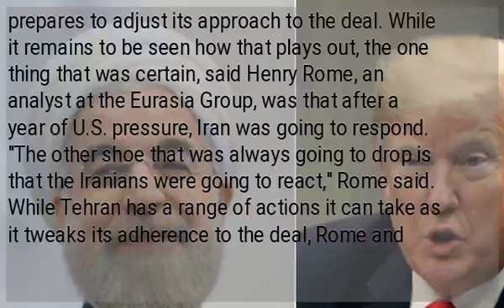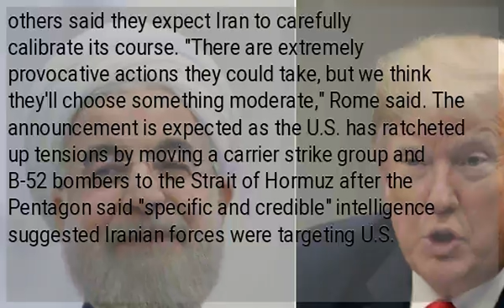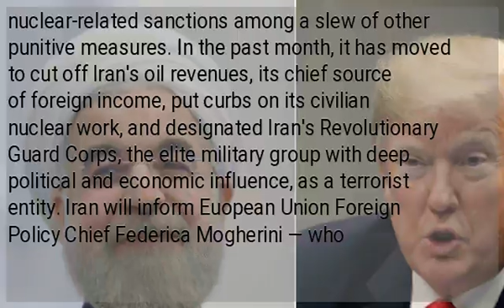Iran to reduce commitments to nuclear deal amid U.S. pressure, military moves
(CNN) —  Iran is set to announce Wednesday that it will reduce its commitments to the international nuclear pact it signed in 2015 as the U.S. moves a Navy strike group and B-52 bombers to the region to counter perceived threats from Tehran and Secretary of State Mike Pompeo made a surprise visit to the region. Exactly a year to the day after U.S. President Donald Trump announced the U.S. was abandoning the landmark agreement meant to curb Iran's nuclear program, President Hassan Rouhani will relay the decision to the European Union in a letter, while the British, French, German, Russian and Chinese ambassadors will be told in person at the foreign ministry, according to Iran's state media IRNA. "Iran exercised restraint over the past year, but the other parties to the deal failed to adhere to their commitments so that Iran had no other way but to reduce its commitments under the deal," the letter is expected to read, according to IRNA. Iran's decision to ease its adherence to the nuclear deal isn't expected to unravel the pact anytime soon, according to analysts who said that the remaining parties will likely remain committed to shoring up to agreement. But it could further strain ties between the U.S. and its European allies and heighten global tensions as Washington moves military firepower into the region and Iran prepares to adjust its approach to the deal. While it remains to be seen how that plays out, the one thing that was certain, said Henry Rome, an analyst at the Eurasia Group, was that after a year of U.S. pressure, Iran was going to respond. "The other shoe that was always going to drop is that the Iranians were going to react," Rome said. While Tehran has a range of actions it can take as it tweaks its adherence to the deal, Rome and others said they expect Iran to carefully calibrate its course. "There are extremely provocative actions they could take, but we think they'll choose something moderate," Rome said. The announcement is expected as the U.S. has ratcheted up tensions by moving a carrier strike group and B-52 bombers to the Strait of Hormuz after the Pentagon said "specific and credible" intelligence suggested Iranian forces were targeting U.S. troops in Syria, Iraq and at sea. On Tuesday, the Pentagon offered further detail, telling CNN that intelligence suggested Iranian forces were moving short- and medium-range ballistic missiles aboard boats in the Persian Gulf. The Defense Department is now considering sending additional firepower to the region, including anti-missile defense systems, according to several U.S. officials with knowledge of the situation. As the strike group steamed toward the Middle East, Pompeo canceled an expected visit to Berlin to meet with Chancellor Angela Merkel to make an unannounced stop in Baghdad. The top U.S. diplomat met with Iraq's prime minister, president and other officials in a roughly four-hour visit, according to pool reports from journalists traveling with him. Speaking to reporters, Pompeo tied his sudden visit to tensions with Iran. "You've all seen the reports that there have been escalating — information that indicates Iran is escalating their activity," he said. "I wanted to go to Baghdad to speak with the leadership there, to assure them that we stood ready to continue to ensure that Iraq is a sovereign, independent nation." Pompeo has now left Iraq to fly to London and pick up his previously planned itinerary. Iran's decision to tweak its adherence to the deal comes after a year in which the Trump administration has worked to limit any benefits Tehran might gain from the deal through an increasingly intense "maximum pressure" campaign. Pompeo described that initiative and its aims in a May 21 speech that laid out 12 ways the U.S. wants to see Iran change and start being a "normal" country — a speech that many saw as a call for regime change in everything but name. Since then, the U.S. has reintroduced all nuclear-related sanctions among a slew of other punitive measures. In the past month, it has moved to cut off Iran's oil revenues, its chief source of foreign income, put curbs on its civilian nuclear work, and designated Iran's Revolutionary Guard Corps, the elite military group with deep political and economic influence, as a terrorist entity. Iran will inform Euopean Union Foreign Policy Chief Federica Mogherini — who coordinates the Joint Commission that supervises the monitoring of the implementation of the Iran deal — of the legal and technical details of the changes in a letter written by Iran's Foreign Minister Mohammad Javad Zarif. "The text of the letters will be among the confidential documents of JCPOA Joint Commission, but the news about them will be published," IRNA wrote, adding that Tehran's specific request is "to return to banking and oil trade conditions before U.S. exit from the deal on May 8, 2018." s"...